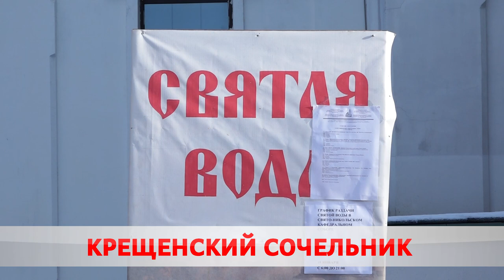Где окунуться на Крещение?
У православных − Крещенский сочельник. Сам праздник отмечают походом в церковь и окунанием в купели. В Бобруйске официально разрешено погружаться только в двух местах. Там будут дежурить медики, водолазы и сотрудники Красного креста.